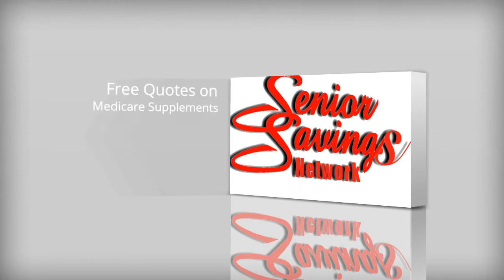Medicare Support for Agents and Seniors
I-M-P-O-R-T-A-N-T   L-I-N-K-S

Best Medicare Plan Information
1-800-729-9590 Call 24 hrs